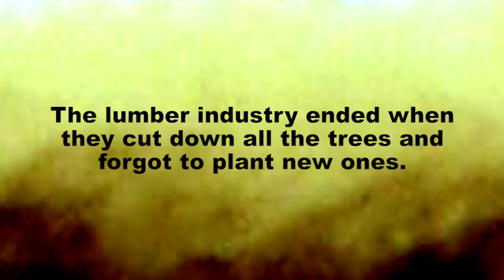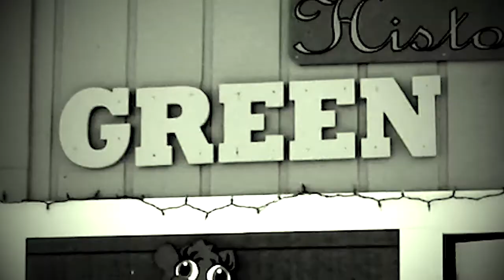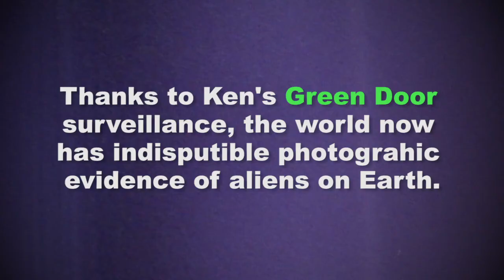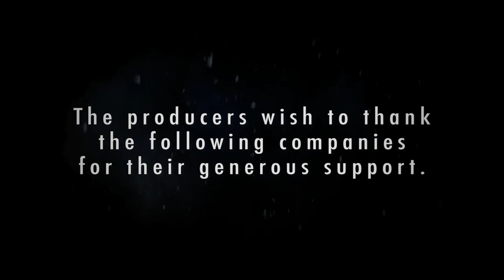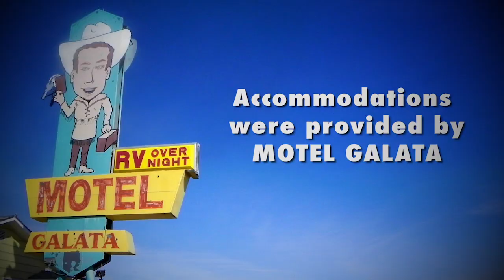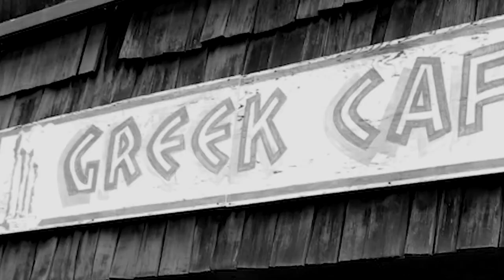The Green Door Intrigue - Episode 5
What lies behind the green door?